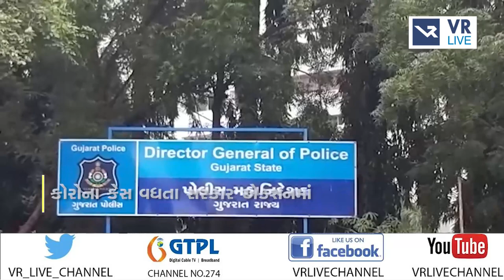News | કોવિડ ગાઇડલાઇનને ચુસ્ત રીતે પાળવાનો આદેશ | VR LIVE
Anchor - ધ્વની,સોનલ,દિપાલી,ક્રિશ્ના |  Copy Editor - ગોપાલ